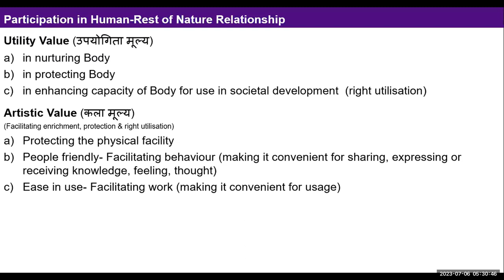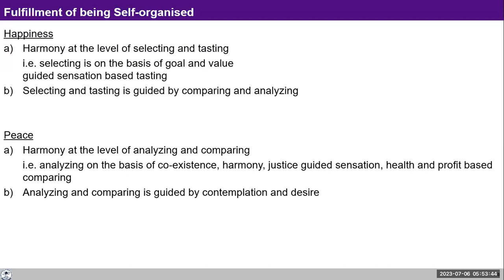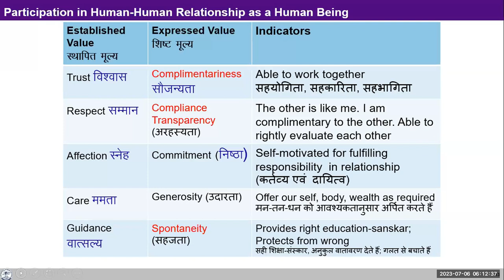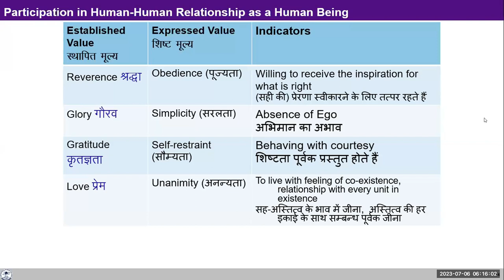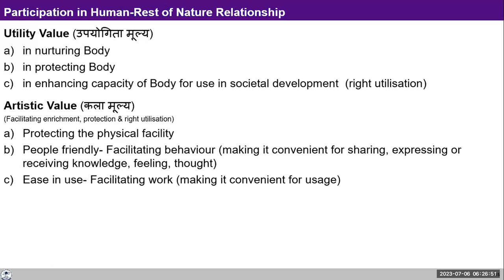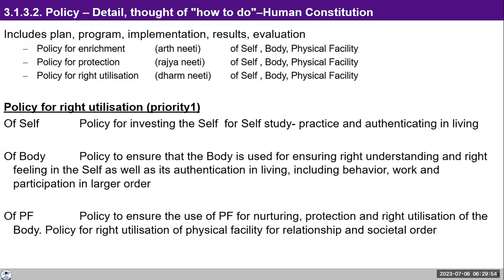D99 UHV III Batch 7 Module 5 ( Lecture 21 ) 2023 07 06 English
D99 UHV III Batch 7 Participation in Human Human Relationship as a Human Being 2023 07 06 English

Chapters
00:00 Recap,
03:43 Question on bliss,
10:48 Question regarding peace and guided sensation,
22:30 Question -Shall the unethical practice people should be punish? ,
29:23 Can be we happy when others are punished? ,
37:42 Question on meaning of “ Offer our self”,
39:01 Question on care,
40:02 Question on meaning of “ self –restraint ”,
40:42 What is difference between Established and Expressed values?,
42:17 Participation in rest of nature,
50:30 Policy details

For Self-reflection:

Reflect on the 9 naturally acceptable feelings in human human relationship - particularly on Trust and respect for all. See if they are being expressed in your conduct (e.g. Trust -- Complementariness; Respect -- Transparency).

Note your observations and we can discuss them tomorrow.